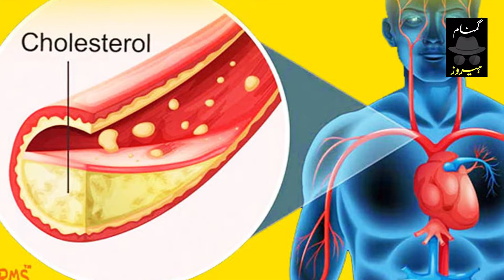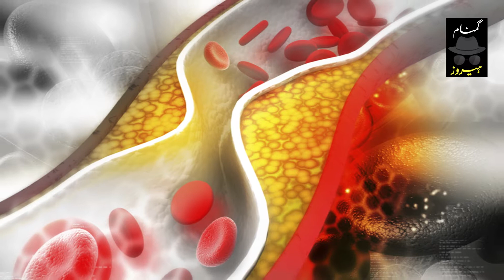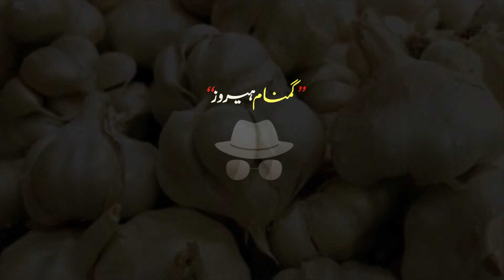Eye Problems in adults and its solution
Largest Urdu News YouTube Channel Current Affairs and Much More